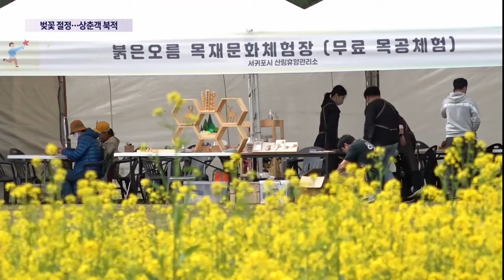벚꽃 절정…도내 곳곳 상춘객 북적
요즘 도내 곳곳에 벚꽃이 만개하면서 봄기운이 만연합니다.

벚꽃과 함께 유채꽃이 화사하게 핀 표선면 가시리에는 이번 주말 5만여 명의 상춘객이 몰리며 북적였습니다.

김수연 기자가 전해드립니다.

연분홍 벚꽃 물결이 거리를 따라 끝없이 이어집니다.

길가에 핀 유채꽃도 벚꽃과 함께 어우러져 봄기운을 전하고 있습니다.

시민과 관광객들은 화사한 꽃밭 사이를 거닐며 사진을 찍고 잊지 못할 추억을 남깁니다.

주말 이틀동안 이어진 서귀포유채꽃축제에 5만명이 넘는 상춘객이 몰리며 북적였습니다.

[이재호 / 관광객]
"운 좋게 제주도 벚꽃축제랑 유채꽃 축제를 한다고 해서 녹산로가 또 유명하다고 하더라고요. 그래서 알아보고 왔는데 너무 예쁘고 너무 좋고 도시가 아닌 자연에서 느낄 수 있는 힐링 그런 것들이 너무 기분 좋아서…."

이제는 외국인들도 많이 찾는 제주의 대표 축제가 됐습니다.

[이네사 / 인도네시아 관광객]
"오늘 날씨가 너무 좋고, 벚꽃과 유채꽃이 정말 아름답습니다. 오늘 축제 너무 즐겁습니다."

변덕스런 봄날씨에 올해는 유채꽃 광장에 꽃이 덜 피었지만, 대신 벚꽃길을 중심으로 차없는 거리를 조성해 호응을 얻었습니다.

[현덕준 / 서귀포유채꽃축제 조직위원장]
"벚꽃이 조금 늦게 피긴 했지만, 그래도 벚꽃과 유채꽃이 함께 피어서 어우러지는 그런 축제가 되었습니다. 하얀색과 노란색 유채가 가진 파란색이 잘 어우러져서 좋은 질감을 나타내는 장소가 되었으니까…."

가시리 마을에서는 녹산로의 벚꽃은 다음주까지 유채꽃은 4월 중순까지 활짝 피어있을 것으로 보고 있습니다.

축제는 마무리됐지만, 당분간 봄꽃 명소로 많은 관광객들이 찾을 것으로 예상됩니다.

모처럼 비없이 포근한 날씨 속에 상춘객들은 바뀐 계절을 실감하며 제주 곳곳에서 봄 풍경을 만끽하고 있습니다.

KCTV 뉴스 김수연입니다.